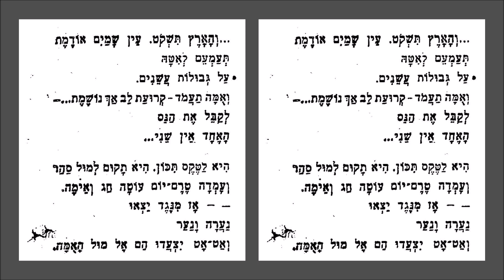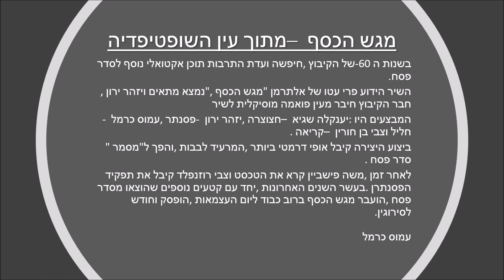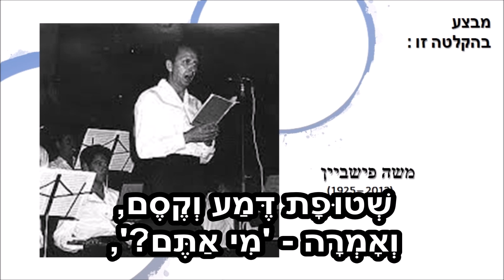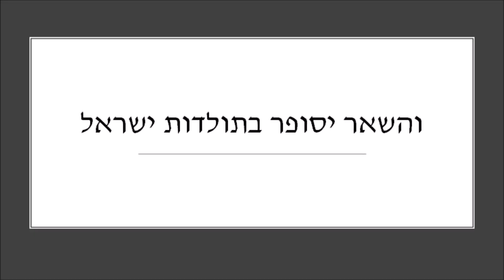מגש הכסף - משה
מגש הכסף – מילים: נתן אלתרמן , לחן: יזהר ירון
קריאה: משה פישביין
עריכת מצגת: ינון נבו
עין השופט , אפר 2020

בשנות ה-60 של קיבוץ עין השופט, חיפשה ועדת התרבות של הקיבוץ תוכן אקטואלי נוסף לסדר פסח.
השיר הידוע פרי עטו של אלתרמן - 'מגש הכסף', נמצא מתאים, ויזהר ירון, חבר הקיבוץ, חיבר מעין פואמה מוסיקלית לשיר.
המבצעים היו: יענקלה שגיא – חצוצרה, יזהר ירון - פסנתר, עמוס כרמל - חליל וצבי בן חורין – קריאה, כולם חברי עין השופט.
ביצוע היצירה קיבל אופי דרמטי ביותר, המרעיד לבבות, והפך ל'מסמר' סדר פסח בקיבוץ.
לאחר זמן, משה פישביין קרא את הטקסט, וצבי רוזנפלד קיבל את תפקיד הפסנתרן.
בשנים האחרונות, יחד עם קטעים נוספים שהוצאו מסדר פסח, הועבר 'מגש הכסף' ברוב כבוד ליום העצמאות, הופסק וחודש לסירוגין.

Magash VaKesef ( The Silver Tray ) – Lyrics: Natan Alterman , Music: Yizhar Yaron
Narration: Moshe Fishbein
Presentation: Ynon Nevo
Ein HaShofet , Apr.2020

In 60th years of Kibbutz Ein Hashofet, the kibbutz cultural committee sought additional actual content for the Passover Seder.
The well-known song by Alterman – ‘The Silver Tray’, was found appropriate, and Yizhar Yaron, a member of the kibbutz, composed a kind of musical poem for the song.
The performers were: Yankele Sagee - trumpet, Yizhar Yaron - piano, Amos Carmel - flute and Zvi Ben-Horin - reading, all members of Kibbutz Ein HaShofet.
The performance of the piece took on a most dramatic character, which shook hearts, and became the center of Passover Seder in the kibbutz.
After a while, Moshe Fishbein read the text, and Zvi Rosenfeld was given the pianist role.
In recent years, along with other excerpts from the Passover Seder, ‘The Silver Tray’ was honorably transferred to Independence Day, discontinued and intermittently renewed.